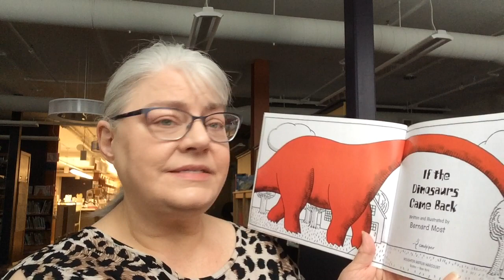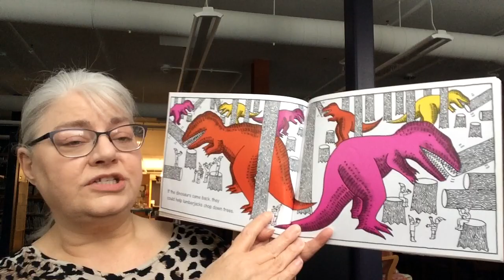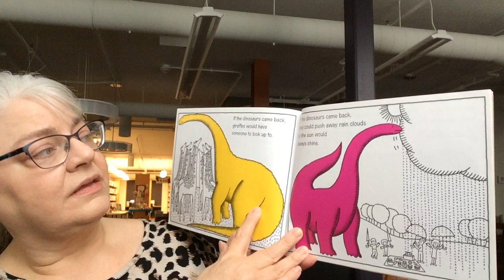dinosaurs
what if dinosaurs lived now?